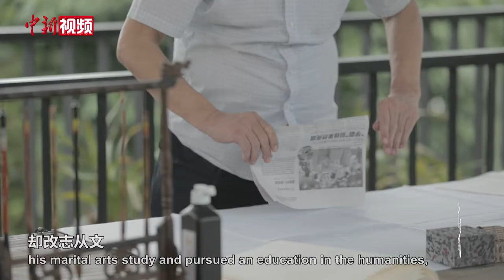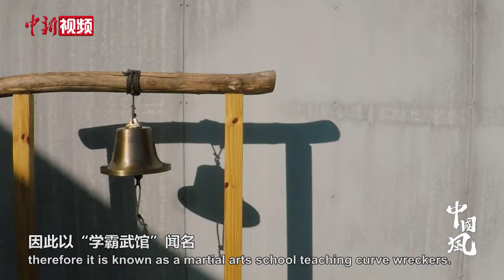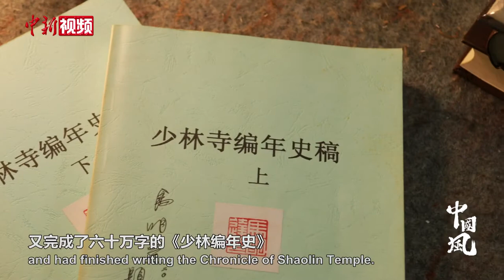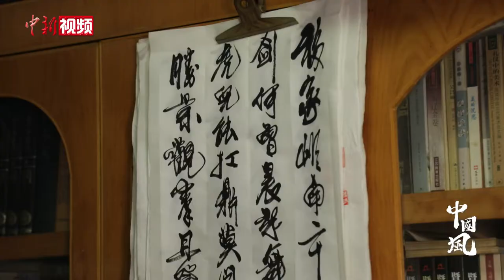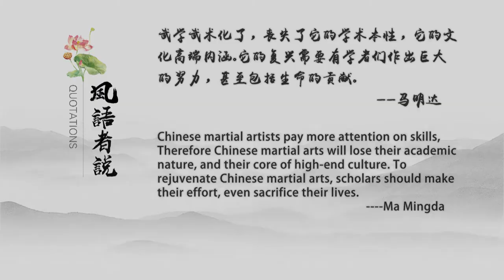【中国风】武术名家马明达办“学霸武馆” 收徒平均学历为硕士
马明达，出身于著名武术世家，是知名历史学家和武术研究专家。他长期致力于中华武学的文献学体系的研究和构建，编撰了《中国武术大辞典》《中国古代武艺珍本丛编》等一系列学术性著作，对武术研究影响深远。如今，他年近八旬，再开班教授家传马氏通备武学，实践文武兼备和实战竞技的武学理念。